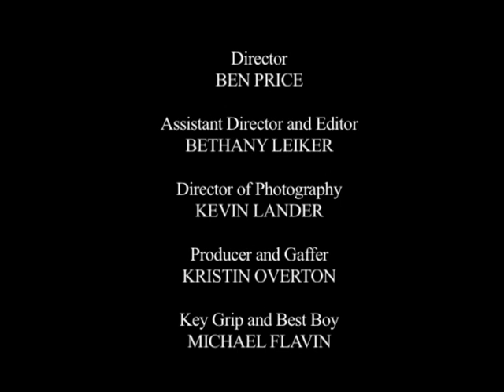"Now You Know" by Darren Denney Official Music Video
This is a video for the song "Now You Know" off of my latest record, "The Lessons Only Time Can Teach"!